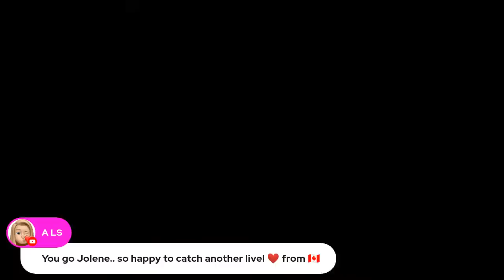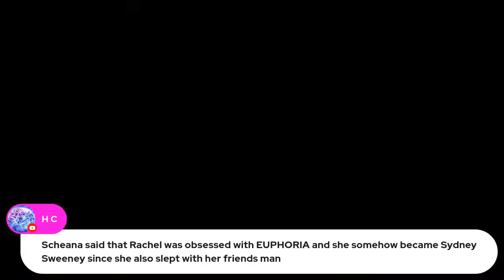Ariana Madix - "Call Her Daddy" Interview Breakdown | Roast & Recap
Stand-Up Comedian Joleen Lunzer LOVES all things Bravo TV. In this live stream, Joleen will have you lol-ing while she roasts and recaps Ariana Madix's interview on the Call Her Daddy Podcast with Alex Cooper.
Joleen does the social media stalking of your favorite bravolebrities, so you don't have to.

Send it here:
45300 Portola Ave

Nana's Amazon Wishlist:

Joleen's Amazon Wishlist:

2023 Goal: I have a goal of getting to 30k subscribers and we hit it on May 3rd 2024! Thank you soooo much! New goal is 40k, so please share my channel with your friends and on social media. xo